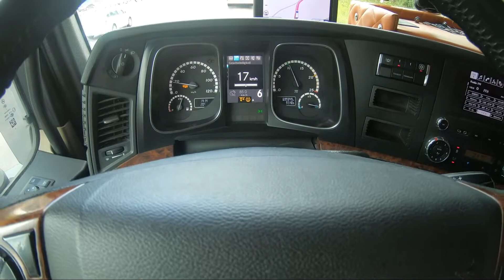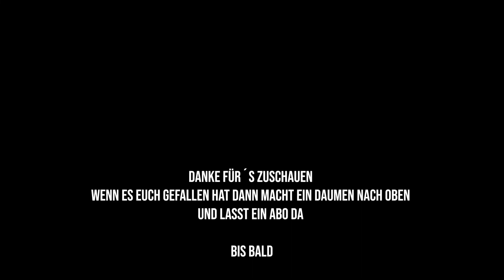LKW DOKU -Trucker Achiiim #120